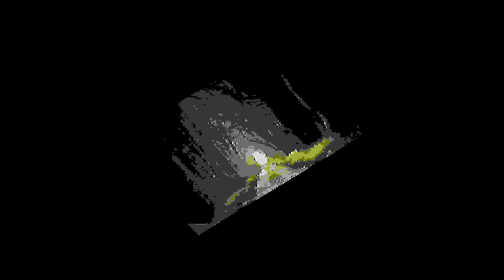'Pumpkin Patch & CO' [HallowE'en] - [LP6] - JeanPierre Casaubon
(Parts 1,2 & 3) [[The Little Ghost-Mister Scooby-Big Bad Werewolf]]
Premiering Live on YT 🎃Oct 31st, 2023 9pm

This channel is a Cinematic Journey, through 'Analog Mechanical Sound Engineering' & 'Digitalized Visual Production' along with; soundwave modification & special A/V effects. Resulting in, Breathtaking audio dynamics, & range. True Cinematic Quality, Themed Music, Themed Soundtracks, all telling an intricate story. 💥😈